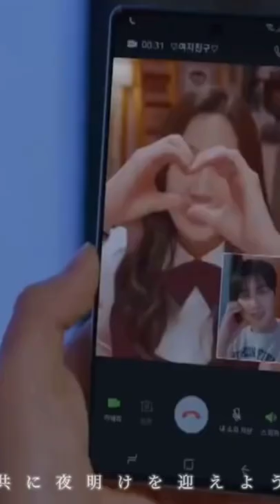Wada Tonnykakkar Korean Couples HeartBreak Distance shorts NehaEdits